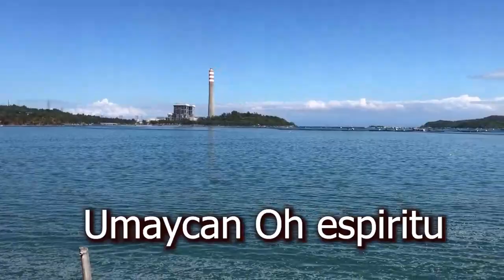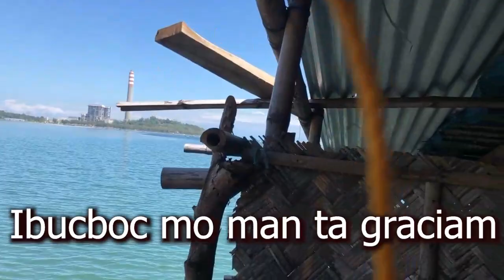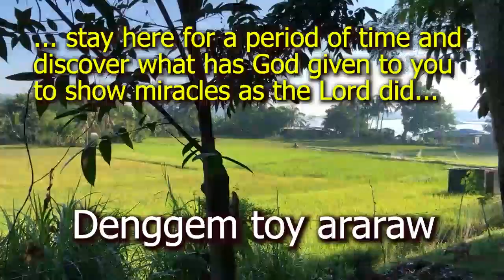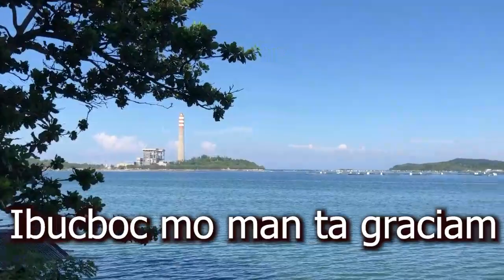Umaycan Oh Espiritu - Minus One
Umaycan Oh Espiritu - Minus One ( created by joel 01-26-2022)